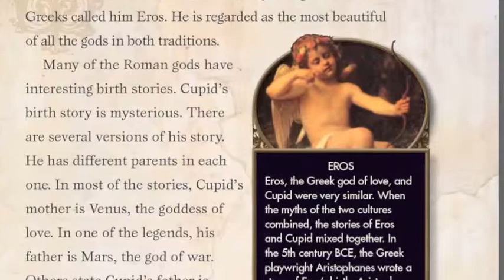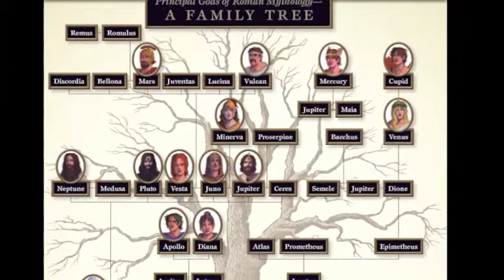Roman Mythology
Students will be spellbound by the dramatic stories of the ancient Romans. The Roman Mythology series explores the origins and stories of the Roman gods and goddesses that have been immortalized for so many years. Each book takes the reader inside the mythological life of a particular god or goddess, illustrating these remarkable stories that have influenced civilizations. Beautiful full-color illustrations, maps, a family tree, and informative sidebars bring these mythical characters to life and explain the significance they have on us today.